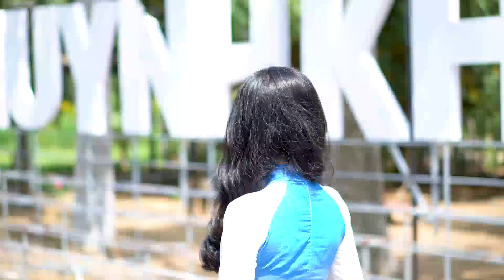Ambient music Tenesha Nagy Belkis Lauer Ambient music